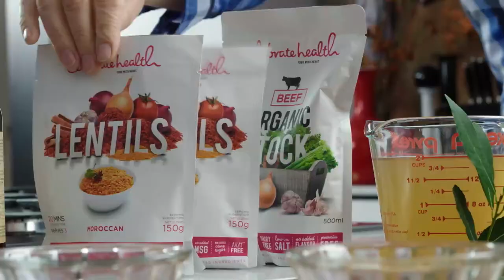Intolerant Cooks: Celebrate Health Lentils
Richard Barassi and Tracey Bartram show how you can use Celebrate Health lentils as an easy-to-prepare, healthy side dish.